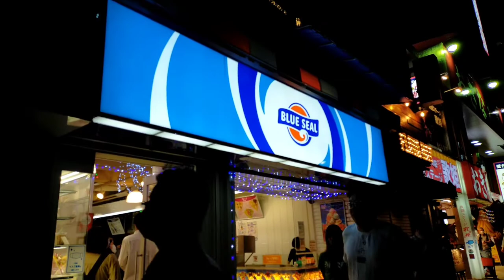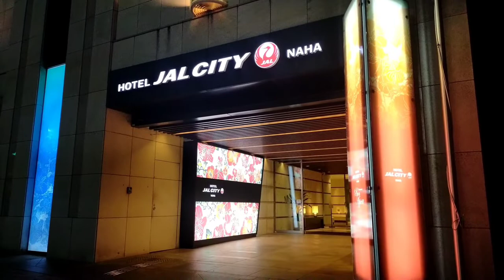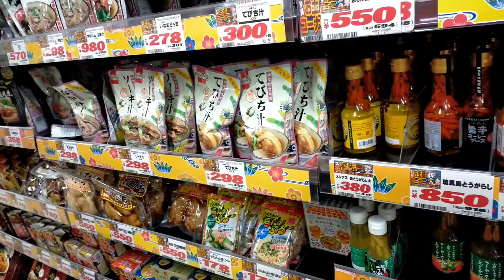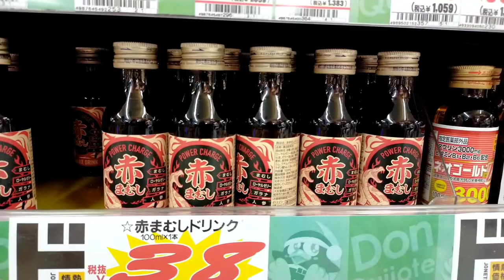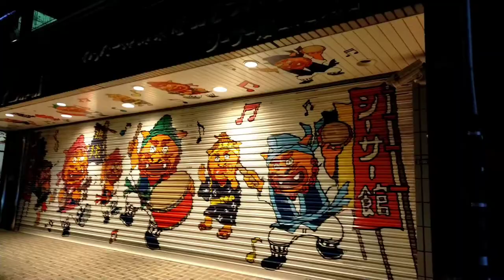NIGHT AT KOKUSAIDORI☺️ | GW / OKINAWA🌺